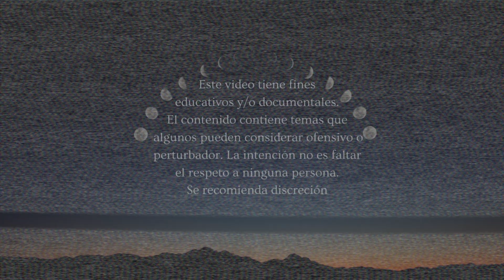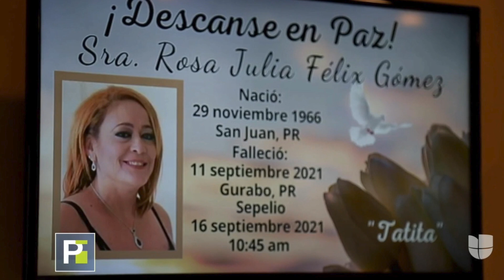La Ató con una Soga y luego la Arrastró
Caso: Rosa Julia Félix
Lugar: Gurabo, Puerto Rico
Fecha: 11 de septiembre, 2021
Acusado: Jorge Batiz Colon

Fuentes:
Lo Se Todo
Telemundo PR
Primer Impacto